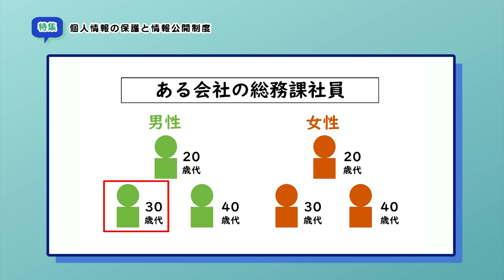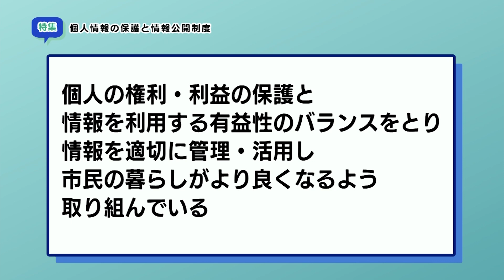特集「個人情報の保護と情報公開制度」（2023年1月16日～1月22日）